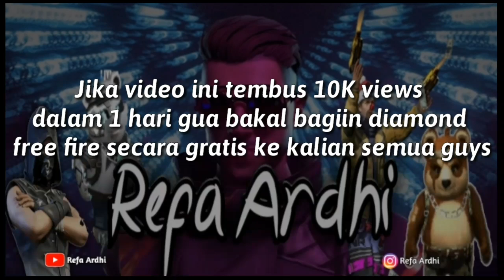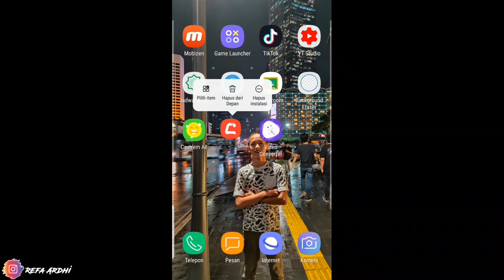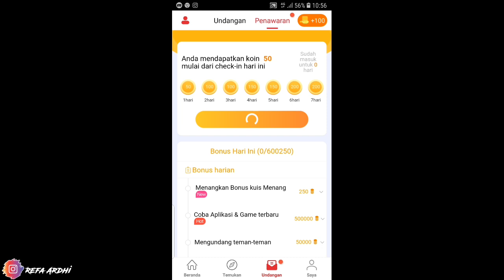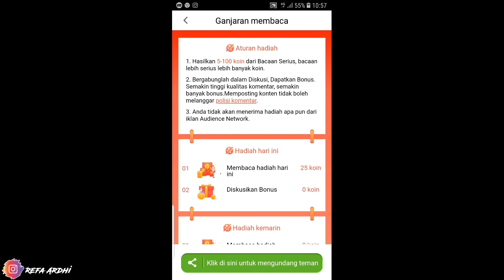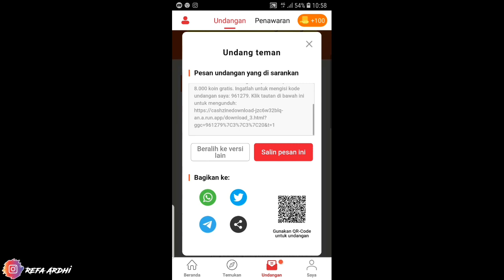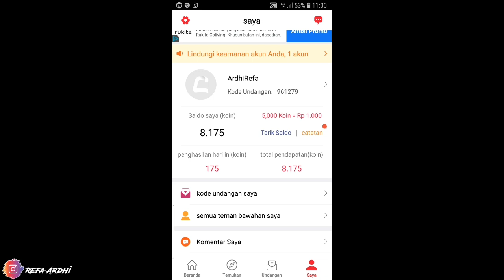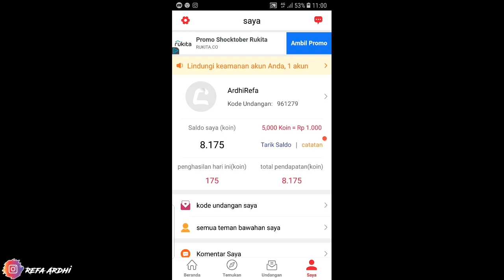APK PENGHASIL D14M0ND FREE FIRE TERBARU‼️| BURUAN KALIAN COBA SEKARANG JUGA | 100% WORK‼️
Ini guys aplikasinya
dowload sekarang juga 👇👇

Baca artikel dan hasilkan uang setiap hari. Dengan Aplikasi Cashzine, Anda dapat membaca artikel dan mendapatkan uang setiap hari. Masukkan kode undangan saya dan dapatkan 8.000 koin gratis. Ingatlah untuk mengisi kode undangan saya: 961279. Klik tautan di bawah ini untuk mengunduh

Hello Semuanya !

 Social media Refa Ardhi :
 📱 Intagram Aku

✓Shere video ini ketemen - temen kalian sebanyak banyaknya guys, karena shere terbanyak berpotensi menjadi pemenang giveaway gaess

diamond ff gratis,
apk penghasil diamond,